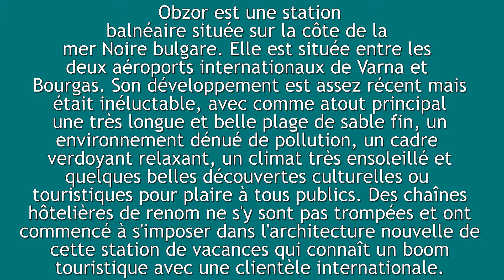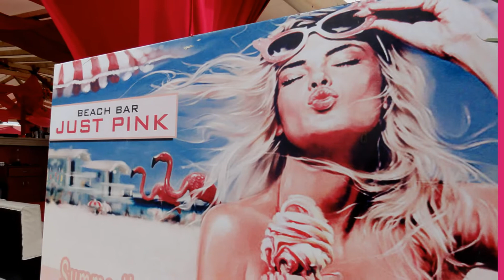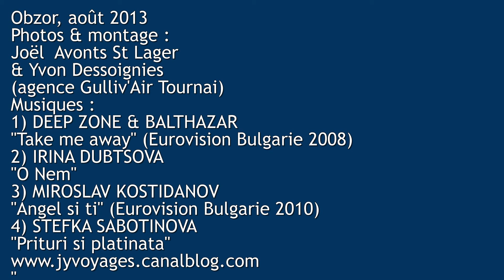Bulgarie 2013 : Vacances balnéaires à OBZOR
La station balnéaire de Obzor sur côte de la mer Noire en Bulgarie est une station en plein essor, elle a de nombreux atouts pour celà, une longue et très belle plage de sable fin qui descend en pente douce vers la mer limpide et bien agréable, un environnement protégé et dénué de pollution, une ville à taille humaine, et désormais une hôtellerie de qualité.
De bonnes raisons pour choisir Obzor pour des vacances de détente !